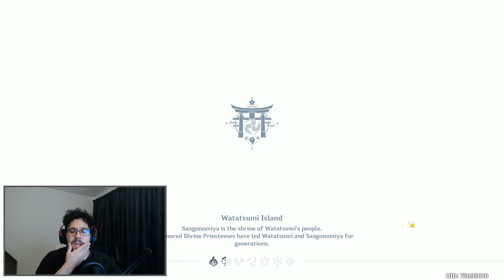Genshin Impact (Hydro, Pyro Hypostasis) | #6 (قينشن امباكت (قتال الوحوش القويه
كيف اجمع بريموجمس
hydro Hypostasis قينشن امباكت
pyro Hypostasis